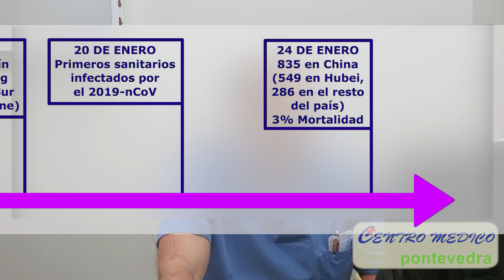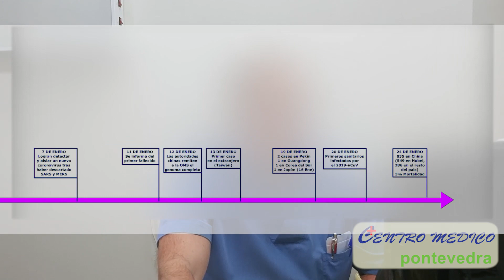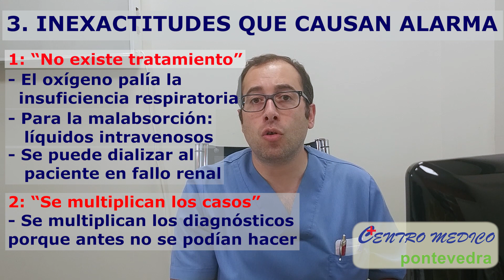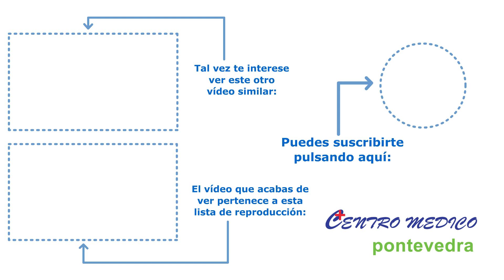Enero de 2020: Neumonía por Coronavirus de Wuhan: Qué debemos saber sobre esta enfermedad (Obsoleto)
En este vídeo hablaremos sobre la reciente epidemia de neumonía inducida por un nuevo coronavirus, similar al que causó el brote de SARS en 2003 y el MERS de 2012.  Explicaremos por qué motivos debemos alarmarnos y por cuáles no.

ÍNDICE:
1: Qué ha pasado hasta ahora 00:45
2: Qué es un coronavirus 3:27
3: Información errónea 7:45
4: Por qué es un reto peligroso 9:45
5: Qué hechos son tranquilizadores 10:45
6. Qué podemos hacer para ayudar
    a contener esta crísis 12:50

Bibliografía y enlaces de interés:

Hilo de Jorge Ligero con la recopilación de información a fecha de 27 de Enero

Canal de @fateuser, un médico español trabajando en el epicentro de la epidemia en Italia que nos tiene al día sobre la evolución de la misma. Su nombre en redes: @fateuser. La URL de su canal: